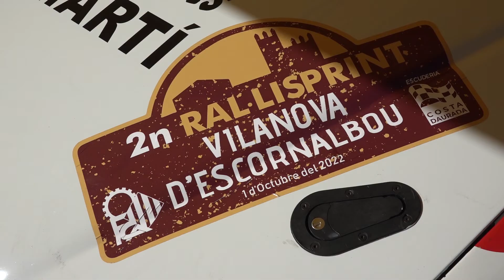Joan Casanovas - Denisia Bianca | Rallysprint Escornalbou 2022 | Peugeot 206 RC